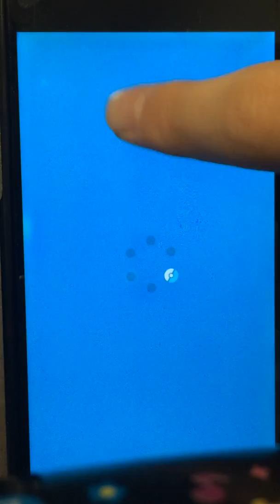ポケモンマスターズゲーム実況#212